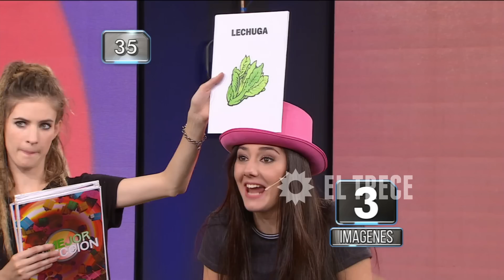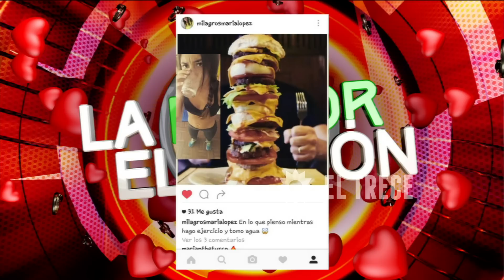La mejor elección - Programa 17/06/16